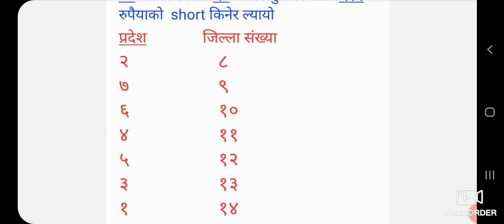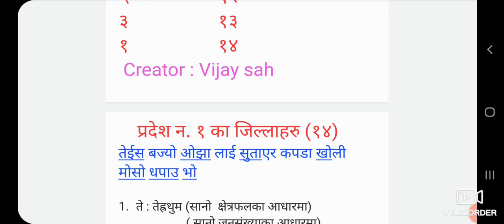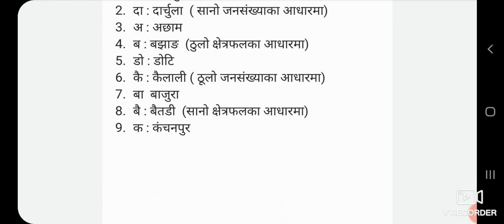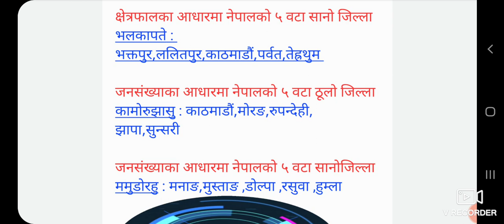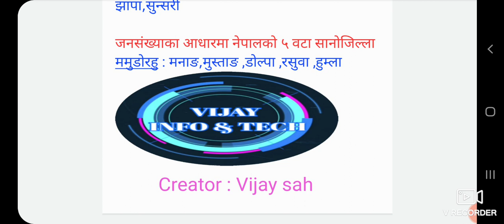नेपालका 77 जिल्लाहरु प्रदेश अनुसार याद राख्ने सुत्र तथा जनसंख्यार क्षेत्रफलमासानोठूलोजिल्ल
One of the best loksewa aayog preparation (PSC) youtube channel

USEFUL LINK